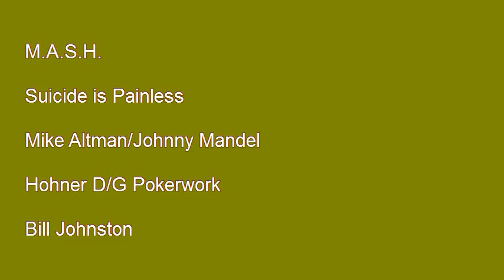Melodeon.Net:Theme of the Month March 2012: Film Music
A very brief contribution including a 'misbehaving' finger at one point. Painless, to a point! I always wondered if this would fit and the 'theme' was an excuse to try it and see.